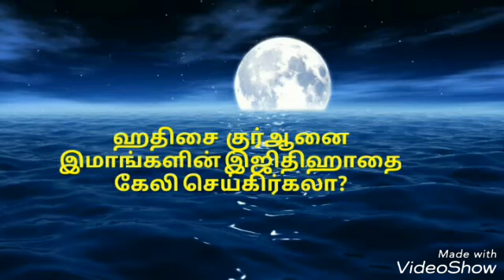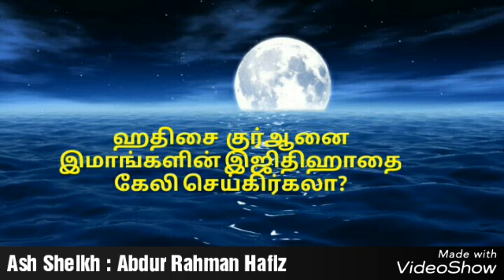ஹதிஸ் அல் குர்ஆன் இமாம்ங்களின் இஜிதிஹாதை கேலி செய்கிர்கலா? Moulavi - Abdur Rahman Hafiz